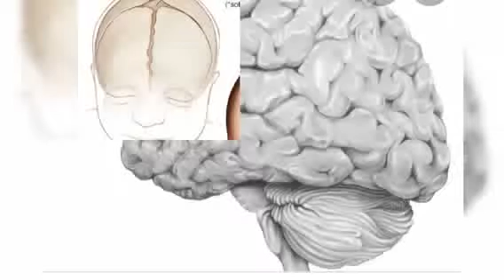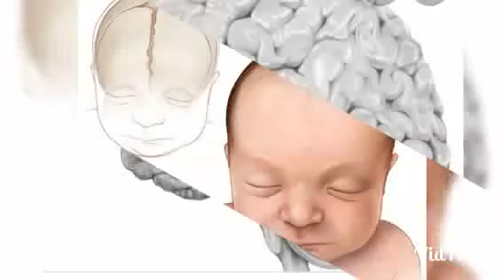Rabies and hydrophobia